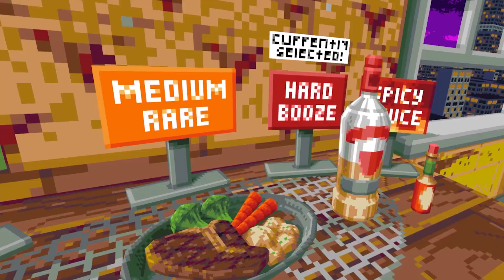COMPOUND - Release Trailer [PC VR]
Release trailer for COMPOUND, a randomized virtual reality rogue-lite, free-roaming shooter for VR veterans. Developed by Bevan McKechnie, available for PC VR. You can find more information, as well as reviews and ratings